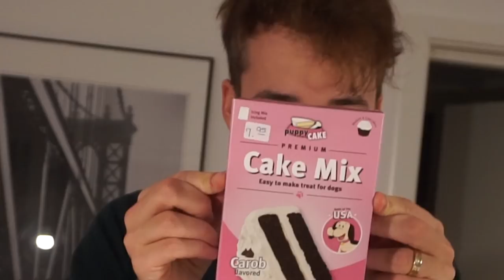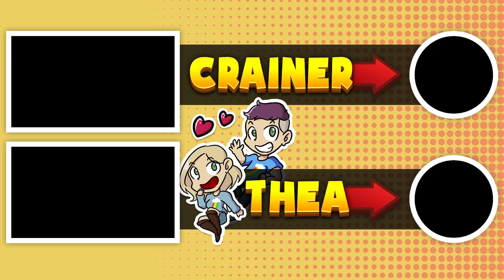POPULARMMOS SENT US A PRESENT FOR BOBBY OUR DOG!!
Bobby is super happy and thankful :D!